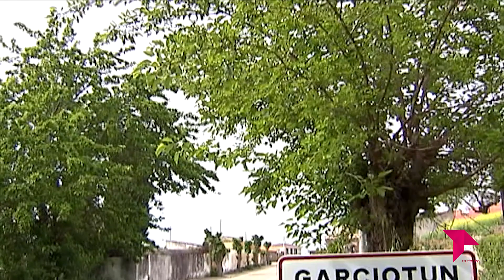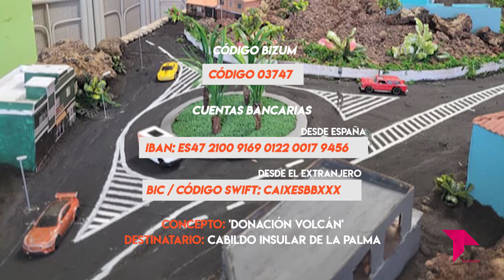CONECTAMOS EXPRESS / 15 - 12 - 21